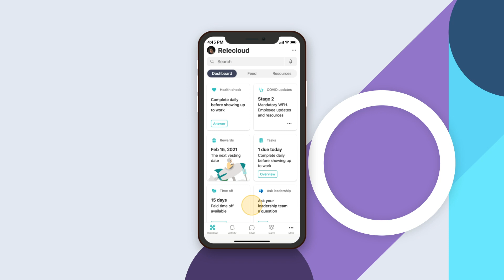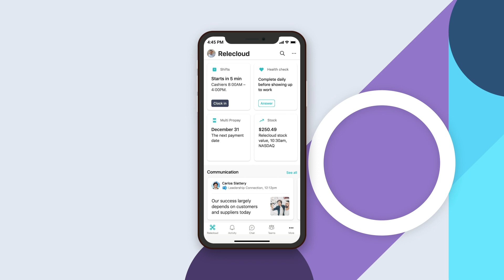Introducing Microsoft Viva Connections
Viva Connections gives you a curated, company-branded experience that brings together relevant news, conversations, and other resources. It is personalized and appears in the apps and devices you already use every day, like Microsoft Teams.